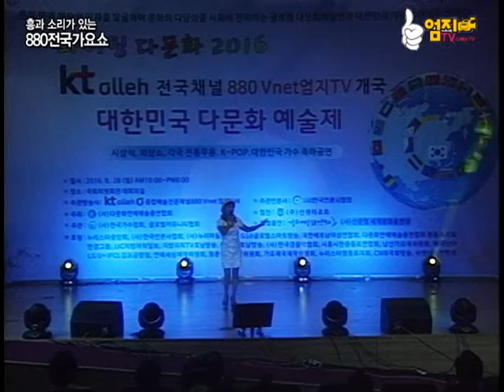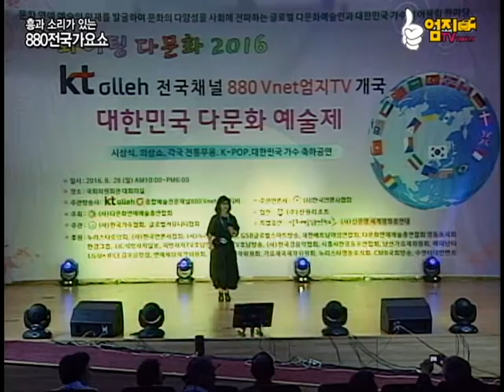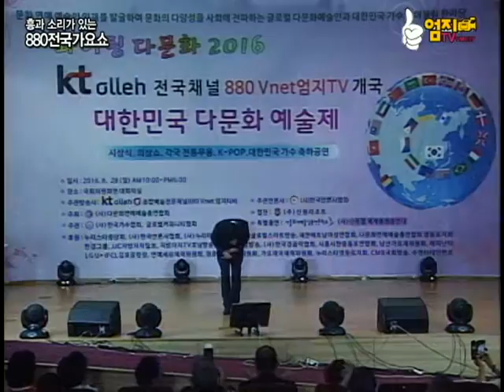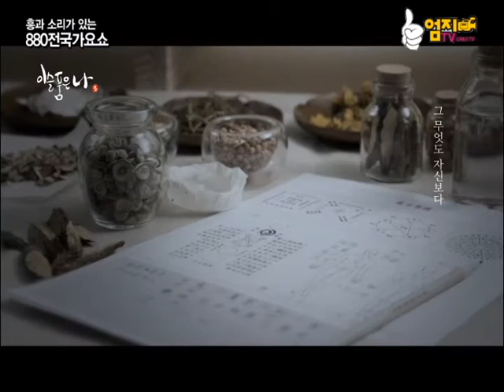엄지티비 가수선풍vnet880전국가요쇼 7부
엄지티비 가수선풍vnet